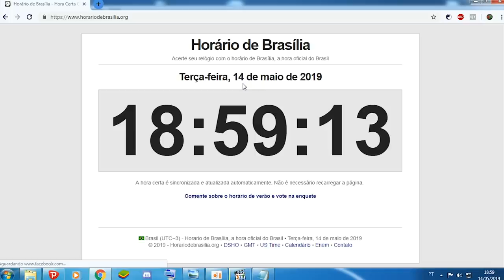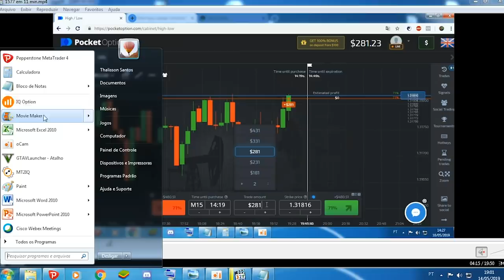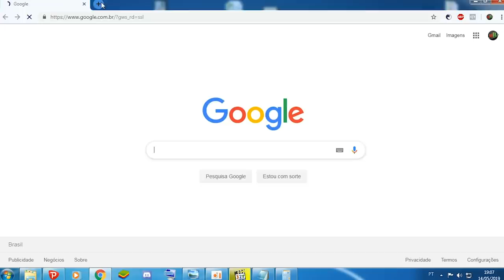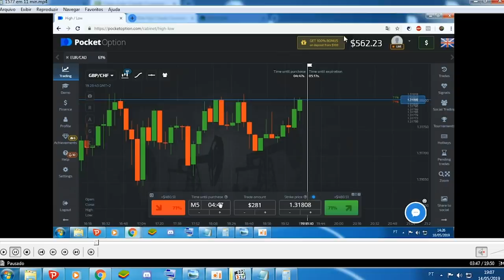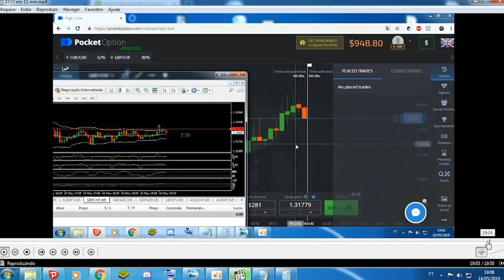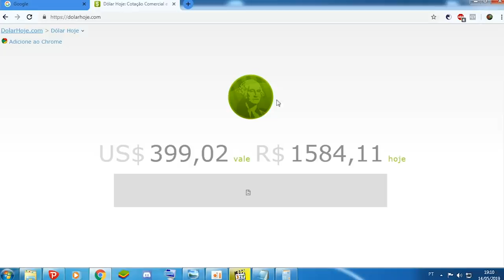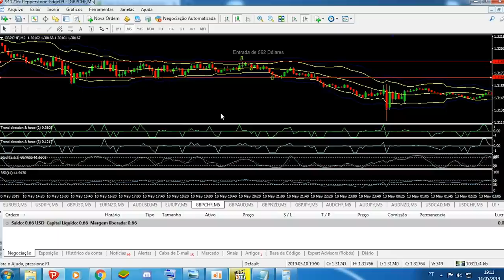OPÇÕES BINÁRIAS: VEJA A ESTRATÉGIA QUE FIZ R$1577,00 REAIS EM 11 MINUTOS!